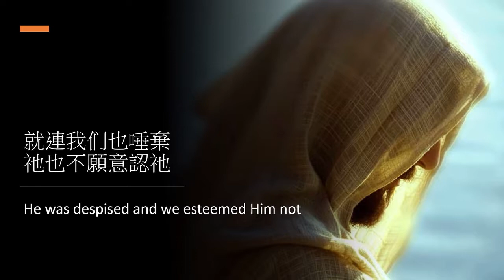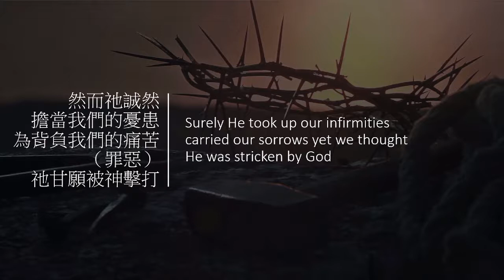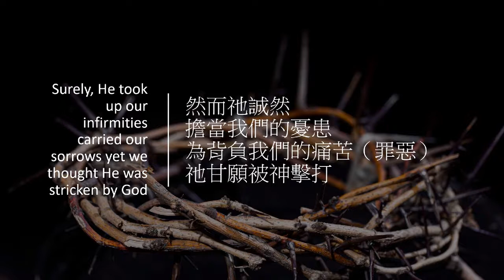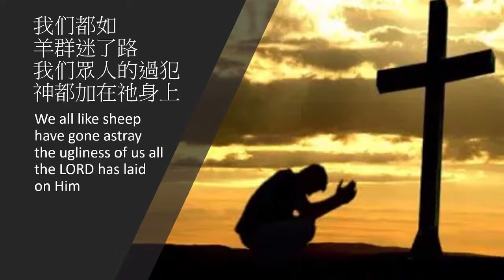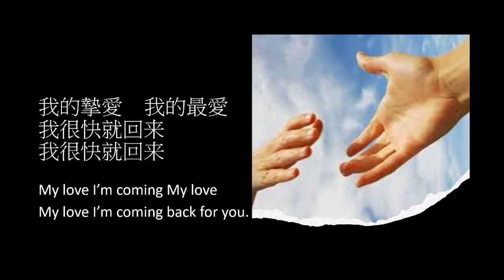It is Finished! 成了 is a worship song written for Good Friday and beyond. by Philip Poh.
Prophecies from Isaiah 52:13 to 53:6 are being fulfilled. Jesus must go to the cross in order that we may enter into His Kingdom and be saved.

Lyrics and Music by Philip Poh
Video by Aaron Yong.

成了

Am        F           G     Am                            F         G      Em
祂無佳形美容    也無美貌    祂被厭棄    多受痛苦    常經憂患
            Am C                 D7         Am                            F              Dm         E
祂被藐視    人們掩面不看祂    就連我们也唾棄祂    也不願意認祂
Am         F               G                        Am                                 F
然而祂誠然         擔當我們的憂患    為背負我們的痛苦（罪惡）
            G         Em
祂甘願被神擊打
哪知祂為我们的罪孽壓傷    因祂受的刑罰鞭傷    我們才得平安
                      C         G              Am            Em            F         C                 F         G
 祂像羊羔    牽到宰殺之地    到了盡頭    祂也不開口
            C         G             Am           Em                             F                    C（G）     Dm           E
 我们都如    羊群迷了路        我们眾人的過犯    神都加在祂身上
                     F           G   Am                F   G   Em
  祂说：“成了！”    氣就斷了
         F            G7              C       Am          F         G                     C    Am
  看哪    我將一切都更新    不要悲哀    我很快就回来
                     F         G           E7      Am            F         G        Am
  我的摯愛    我的最愛    我很快就回来
        F        G        A
  我很快就回来

He was despised and rejected by men

A man of sorrows and familiar with suffering

like One from whom men hide their faces

He was despised and we esteemed Him not

Surely He took up our infirmities

carried our sorrows yet we thought He was stricken by God

He was pierced for your iniquities

the punishment that brought us peace was forced upon Him

 As a sheep before his slaughter

 He opened His mouth not

 We all like sheep have gone astray

 the ugliness of us all the LORD has laid on Him

   “It is finished!”        The last He breathed

  Behold I’m making all things new

  Take heart I’m coming    I’m coming back for you

My love, I’m coming,  My love.   My love, I’m coming back for you